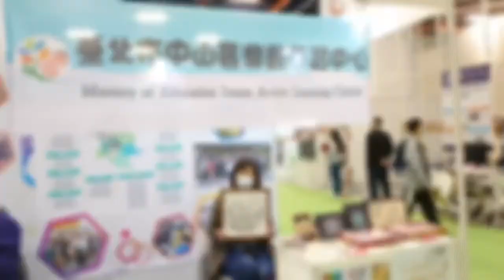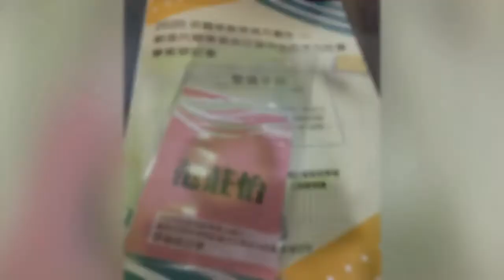Nica愛禪繞、愛畫畫、更愛學習與分享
最近除了在各處上課外，行政文書工作突然多了許多，做結案報告、ppt、培訓計劃書... 謝謝大家對Nica的包容，耐心的等待我的PO文❤️並且鼓勵支持我！

剛剛做完讀書會分享的90秒影片，看到過去的回顧，自己覺得很感動...與您分享。親愛的...一起畫畫的妳、你。